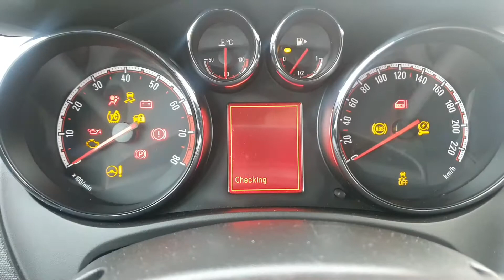How to reset service on a Opel Karl